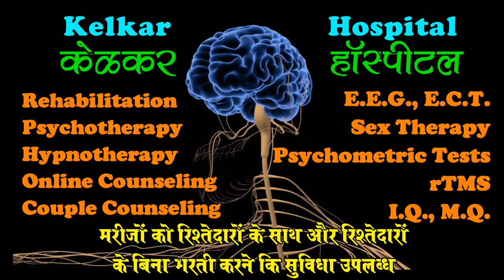Depression case study - By Dr. Kharate - Kelkar Hospital Akola Psychiatrist